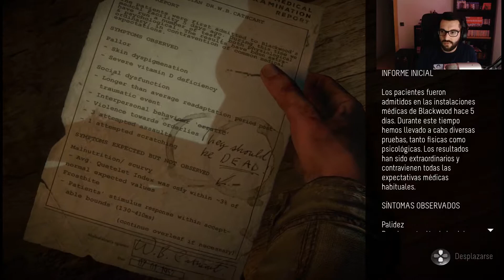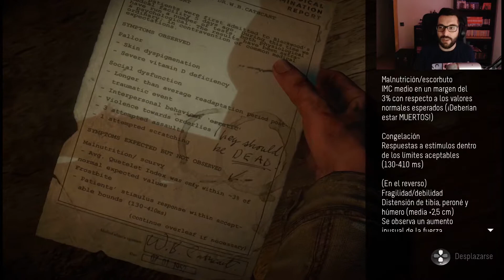UNTIL DAWN - Desesperación - EP 9 - Gameplay español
SOCIAL

MI PC:
►Caja: Corsair Obsidian 450D Ventana Negra
►CPU: Intel Core i7-8700K 3.7Ghz
►Placa Base: Gigabyte Aorus Z370 Gaming 5
►GPU: MSI GTX 1080 Gaming X 8GB GDDR5X
►RAM: G.Skill Ripjaws V DDR4 3200MHz 16GB (2x8GB) CL16
►Fuente de alimentación: Seasonic M12II-620 Evo 620W Modular
►SSD: Samsung 850 Evo SSD Series 500GB SATA3
►HDD: Seagate Barracuda 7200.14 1TB 64MB
►Refrigeración: Cryorig H7

until dawn gameplay español
until dawn español
Desesperación